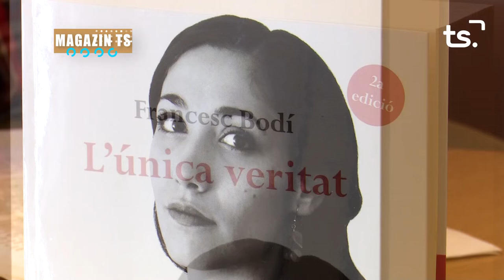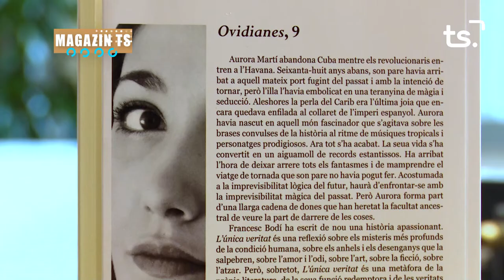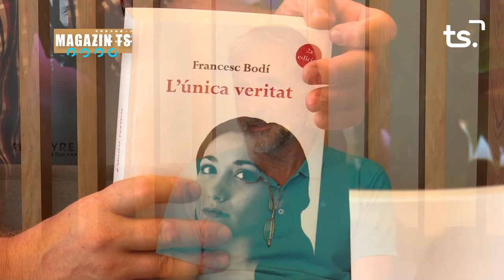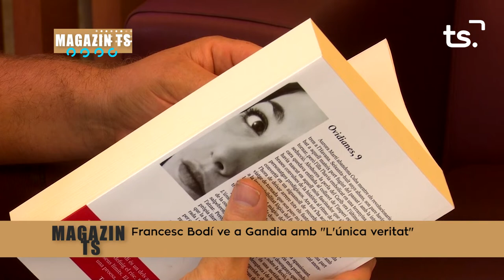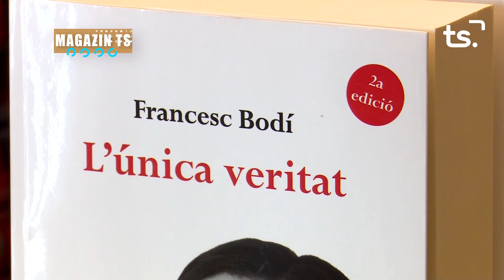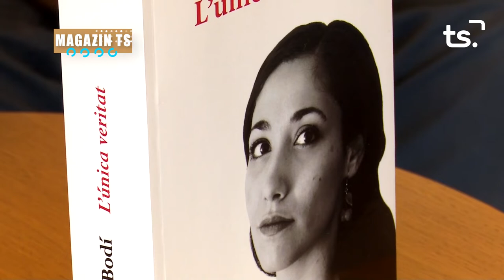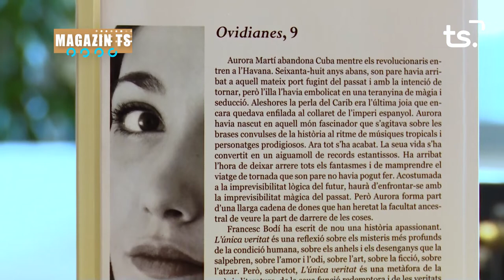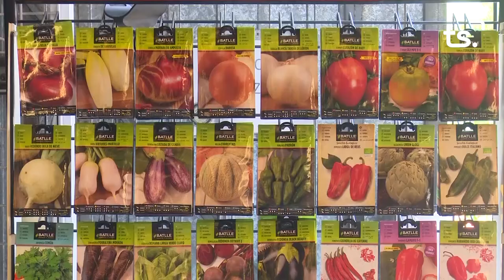MAGAZIN TS DIJOUS-ADMINISTRADORS FINQUES + FRANCESC BODI, Escriptor - 2022-10-13